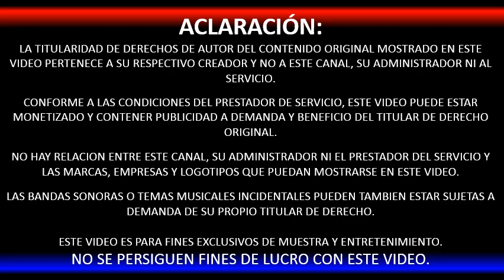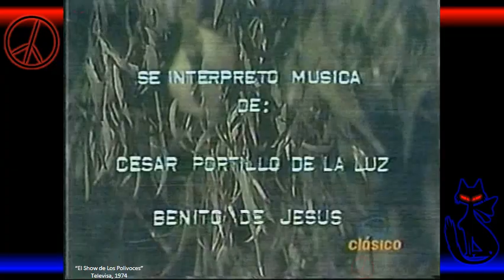Créditos ESP Comparativa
Su servidor y amigo JFET de Canal CI Catinga y 1A0T Studio, como cada semana, compartiéndoles buen contenido. Quizá pensaron que íbamos a comparar instrumentos crediticios o algo de finanzas; pero no. Esta semana les traigo la comparativa de créditos o temas de salida de El Show de Los Polivoces. Y es que los primeros 2 o 3 programas de esta temporada de Los Polivoces comenzaban y terminaban con esta música muy “estruendosa” (por así decirlo), acorde con las imágenes del tráfico del centro de CDMX. Luego cambiaron al segundo tema que se llama What a Groove de Barry White.